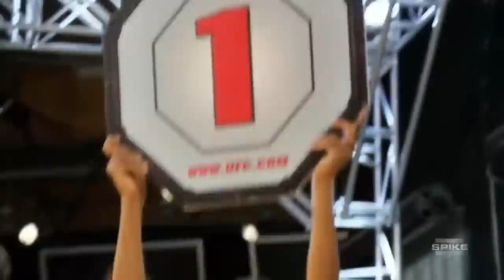When Brock Lesnar coached Tony Ferguson on TUF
Coach Brock Lesnar calls Tony Ferguson chicken sh*t..